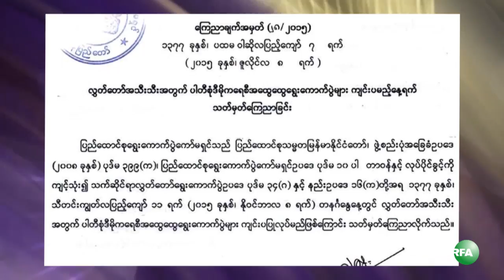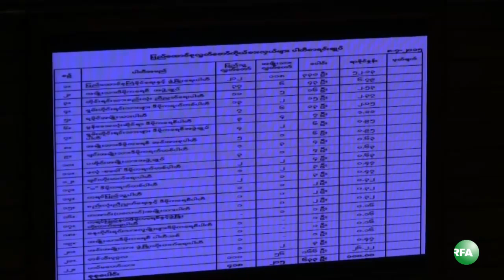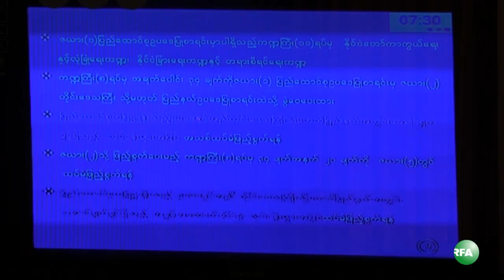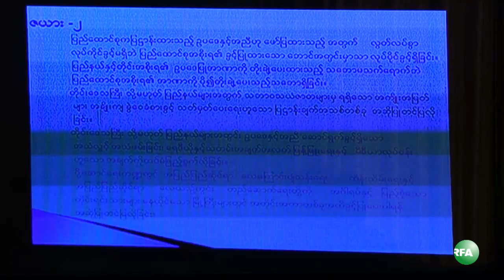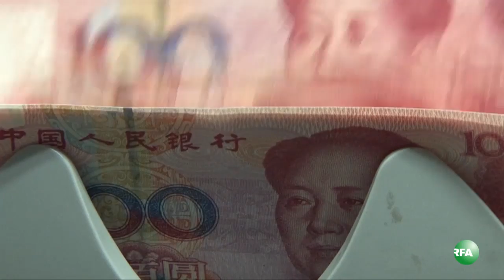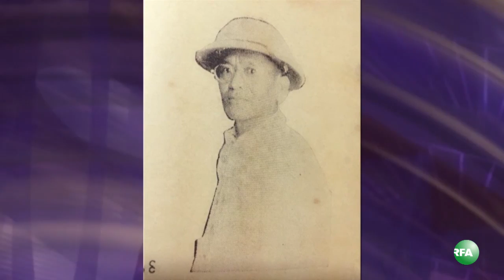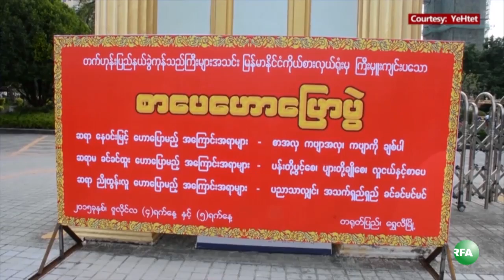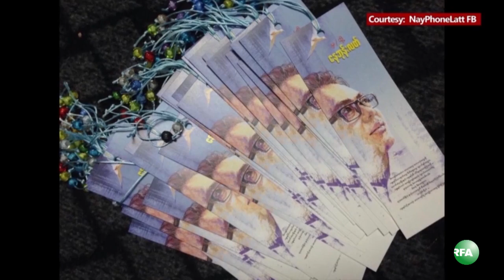RFA Burmese TV Magazine July 11, 2015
၂ဝ၁၅ ခုႏွစ္ ဇူလိုင္လ ဒုတိယပတ္ RFA ရုပ္ျမင္သံၾကား သတင္းမဂၢဇင္း
- တစ္ပတ္အတြင္းသတင္း အစီအစဥ္
- အေျခခံဥပေဒျပင္ဆင္ခ်က္မ်ား ရွံဳးနိမ့္
- တုိင္းနဲ႔ျပည္နယ္အစုိးရ အာဏာခြဲေဝမႈ
- 7 July အထိမ္းအမွတ္-ရန္ကုန္
- အာရွသတင္းျမင္ကြင္းစံု
- အႏုပညာကမၻာ
- RFA ကို ေရးတဲ့စာ